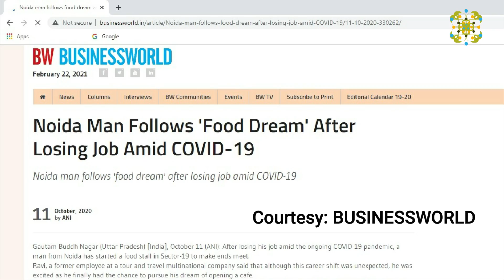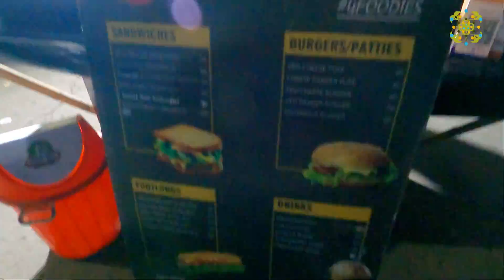Motivational Food stall story| Inspirational real life story | Famous Ravi's food stall in Noida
This video is about Ravikant who is setting up a real life example for everyone, as he opened up a food stall in Noida Sector 19 A Block near Mother Dairy with the support of his family and neighbourhood, after loosing his Job in a MNC in Tourism Industry.

Since Tourism Industry is one of the most affected industries amidst recent crisis therefore like many others Ravikant lost his Job during Corona crisis but he didn't loose his hope and is fighting back against all odds.

He enjoys serving to his customers and does cooking for them with passion. His Food stall in Noida is also gaining popularity day by day and his story has been covered by National Media several times.